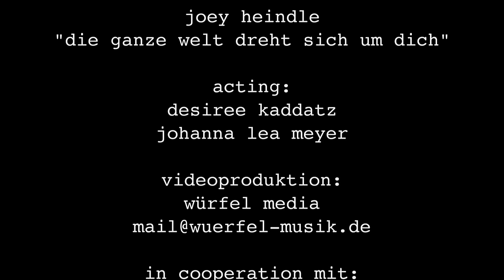Joey Heindle - Die ganze Welt dreht sich um dich OFFICIAL VIDEO HD NEW SINGLE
JOEY HEINDLE
Erste Single „Die ganze Welt dreht sich um Dich" des DSDS-Stars erscheint am 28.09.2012

Der verrückte Stiefel, der niemals aufhört zu gehen.

Wer hätte das gedacht? Kaum ein halbes Jahr nach Deutschland sucht den Superstar geht der 5 platzierte Joey Heindle auf große Autogrammstunden Tour anlässlich seiner ersten Single „Die Ganze Welt Dreht Sich Um Dich". Ein aufregendes Jahr liegt hinter Joey der selbst von sich sagt: „Mein größter Traum ist es, mit Musik erfolgreich zu sein" und dieser Wunsch geht gerade in Erfüllung.

Seit DSDS ist Joey rund um die Uhr unterwegs. Ein Konzert nach dem anderen, Aufnahmen im Studio, Autogrammstunden und Fantreffen... bleibt da überhaupt noch Zeit für ein normales Leben? Ja! Denn Joey weiß genau, wie wichtig seine Fans sind und dass er ohne sie nicht da wäre wo er heute ist. Deshalb schraubt er im Privatleben auch gerne etwas zurück um sich voll und ganz auf seine Karriere und Fans zu konzentrieren.

Wenn er dann aber doch mal Zeit findet tut er aber genau das, was jeder andere auch tut. Kino steht ganz oben auf seiner Favoriten Liste und auch einfach mal nichts tun.
Auf seine erste Single setzt Joey alles. Das Video wurde bereits gedreht und jetzt warten alle gespannt auf das Ergebnis. Im Anschluss an die Single geht es direkt weiter. Mit einem Gemeinschaftsprojekt den „Christmas Allstars", wird ein Song zugunsten kranker Kinder zusammen mit vielen anderen Künstlern aufgenommen.
Nicht zuletzt, arbeitet er auch schon fleißig an seinem Album.
Das Rezept ist einfach: Rockige E-Gitarrensounds mit einem guten Schuss Pop und eine Priese sinnvoller Lyrics. Gut geschüttelt und nicht gerührt kann das ganze jetzt serviert werden: „Joey Heindle on the Rocks"